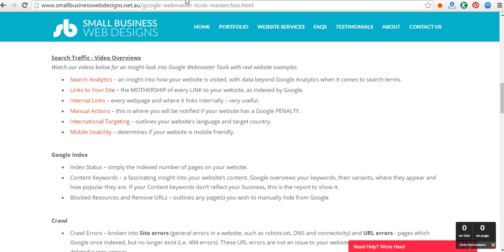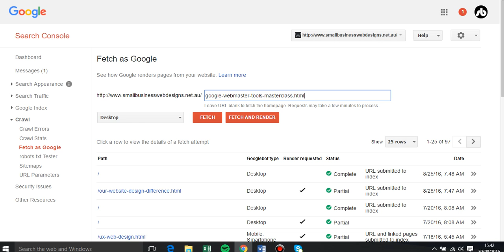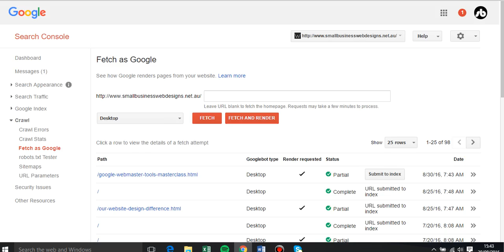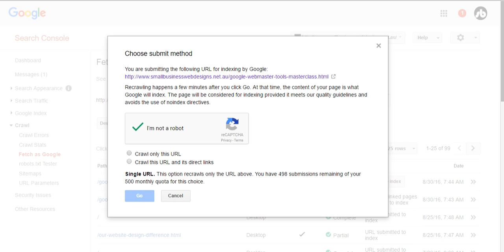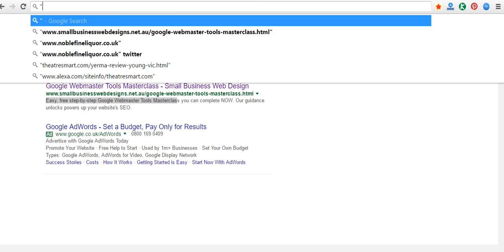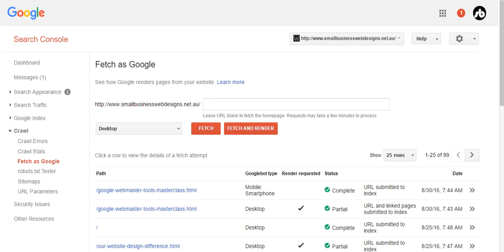Google Webmaster Tools - Crawl - (3/4) - Fetch as Google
With our Google Webmaster Tools tutorial, you can manually fetch pages as Google for instant indexing.

Next Steps
For excellent Google Webmaster Tools quick wins and actions to help your website and business grow,